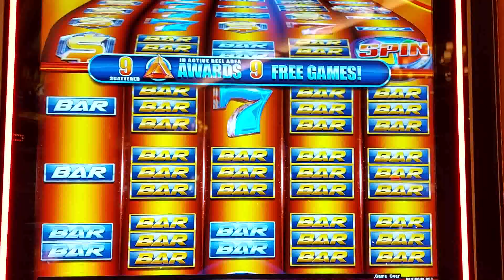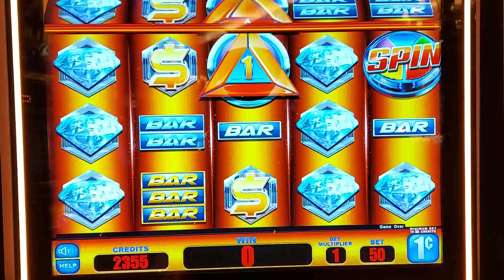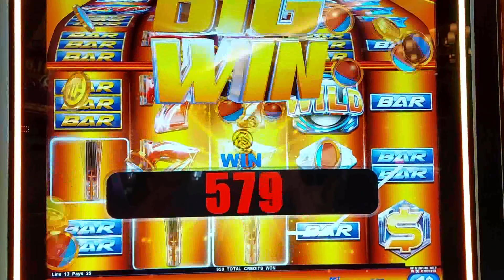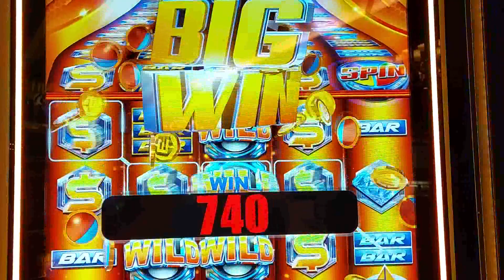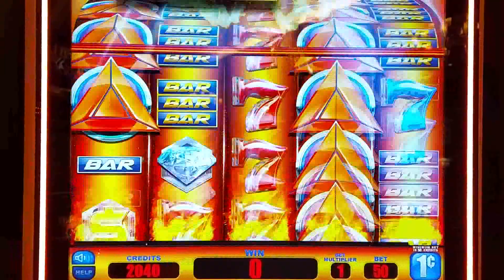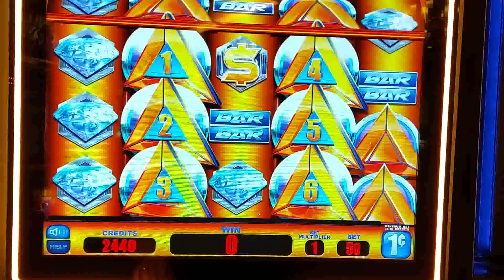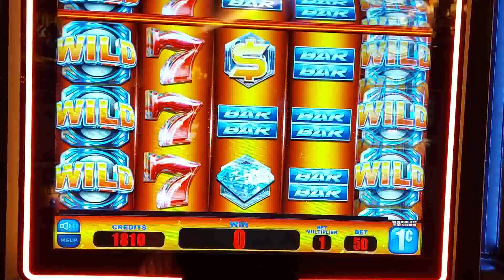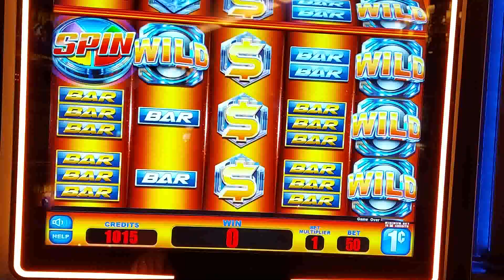Money Ball Slot Keeps On Taking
This has got to be one of the worst slot machines on the casino floor. I have never come out ahead playing this slot machine. Voice your opinion in the comments below.